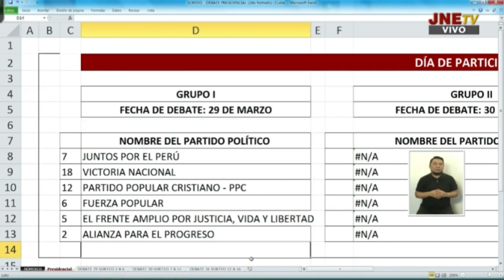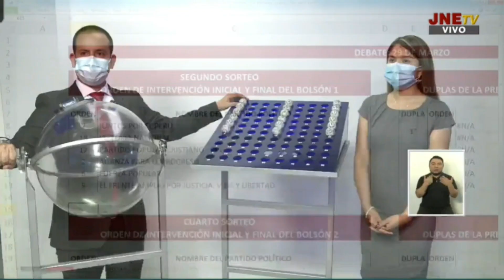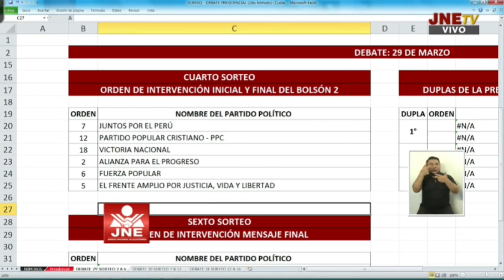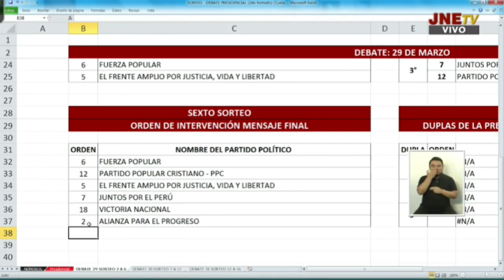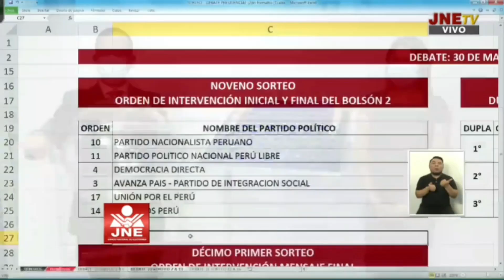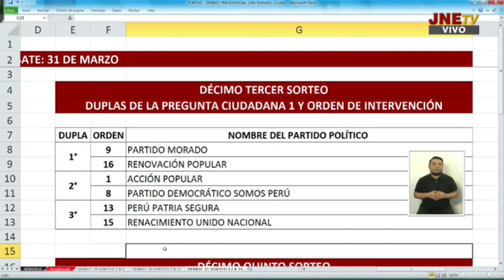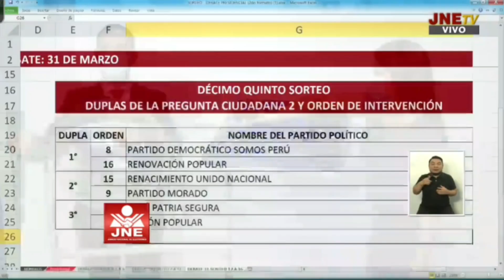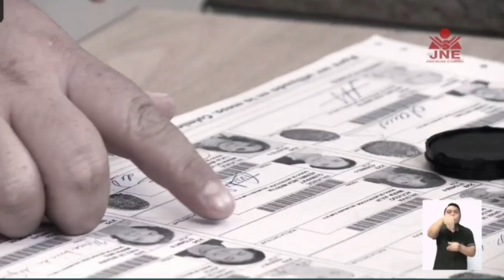Sorteo Elecciones 2021 Perú : JNE sortea orden de participaciones en debate presidencial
Elecciones 2021 Perú
Ahora, el Jurado Nacional de Elecciones (JNE) realiza el sorteo para determinar el orden de intervención de candidatas y candidatos que postulan a la Presidencia de la República, en el debate presidencial organizado por esta institución.